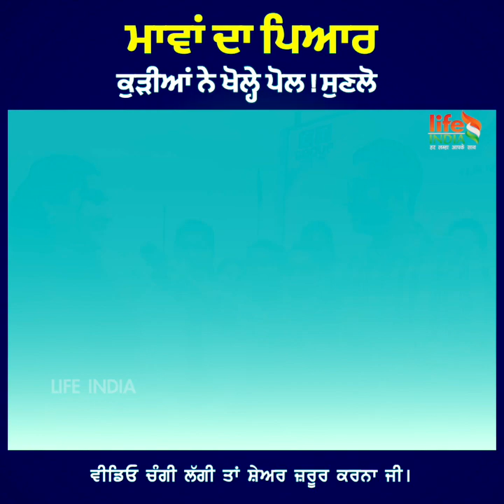ਮਾਵਾਂ ਦਾ ਪਿਆਰ😍🥰 ਕੁੜੀਆਂ ਨੇ ਖੋਲ੍ਹੇ ਪੋਲ !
Anchor = Param
Producer-Director = Avtar Bhullar
Production = Lotus Creations